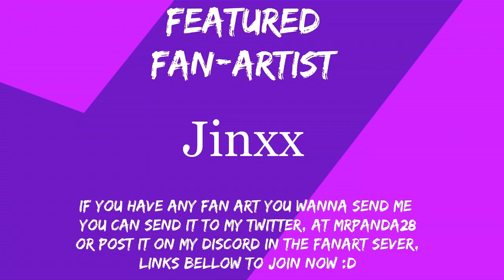Overwatch comic dub: make a wish Genji (return of the baby shimadas)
hi guys another comic dub for you i hope you enjoy if so please leave a like it really helps me out :)
Also don't forget you can come hang out with me and some other awesome people over on my discord.